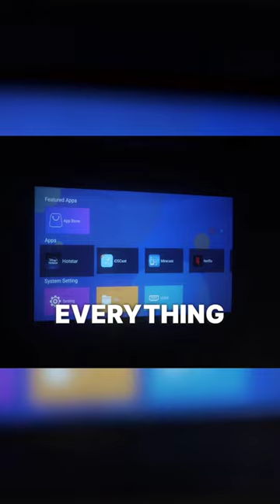Theater Like Experience at home!😍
The Portronics Beem 410 Smart Projector! Powered by Android, it streams Netflix, Amazon, and Hotstar. Enjoy movies with the built-in 6W speaker or connect an external Bluetooth speaker for an immersive experience. 1080p output and a massive screen for a visual feast. Control everything with the included remote, and its compact size makes it your on-the-go entertainment solution! 📽️✨

Portronics Beem 410, Android Projector, HD Picture Quality, Movie Entertainment, Portable Cinema, Remote Control, Streaming Device, Home Theater Tech, Compact Projector, Bluetooth Audio